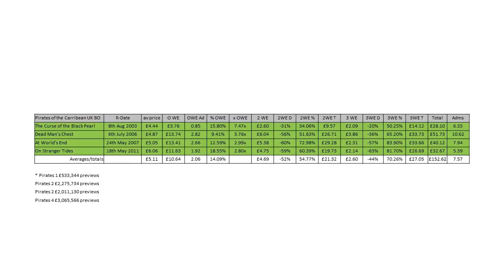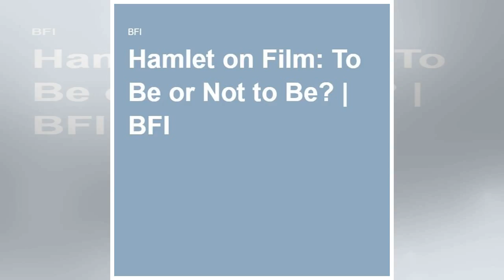How and why the BFI is rewriting the canon for our female-focused month